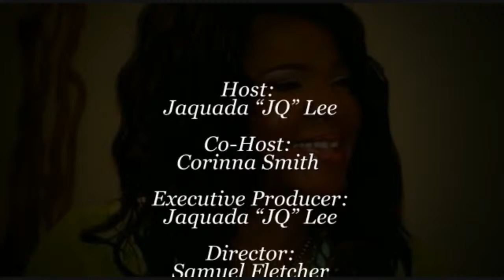"Church Hurt or Hurt Feelings: To Stay or Not to Stay? That is the Question"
One of the greatest places to grow can also be the hugest place to be hurt. How to navigate through offense and grow in God. Tune in as the ABL Show shares some beautiful broadcasting.